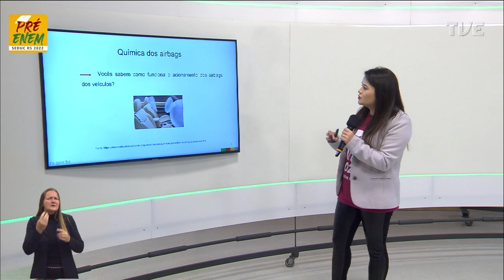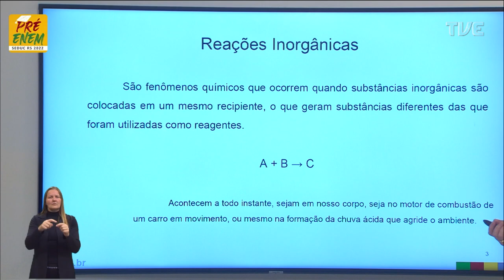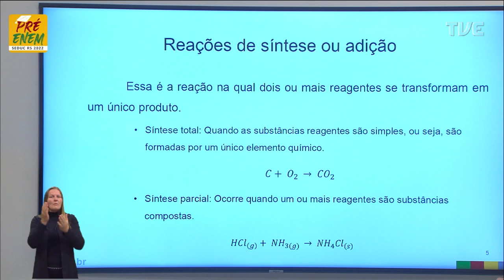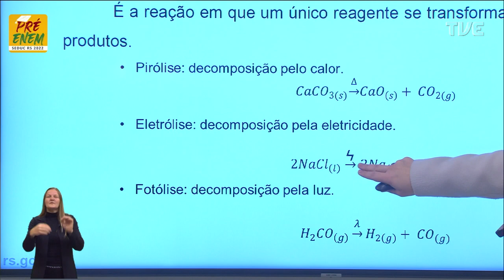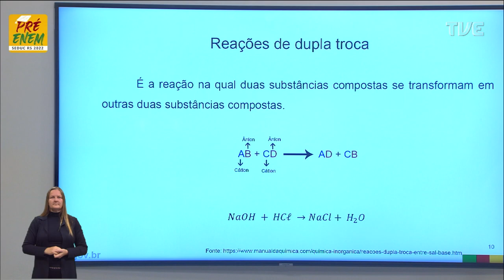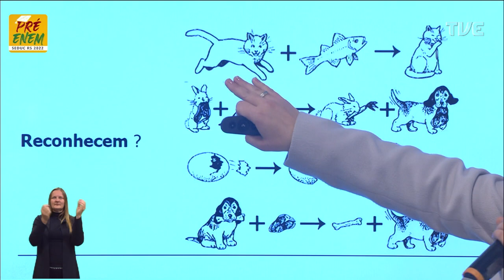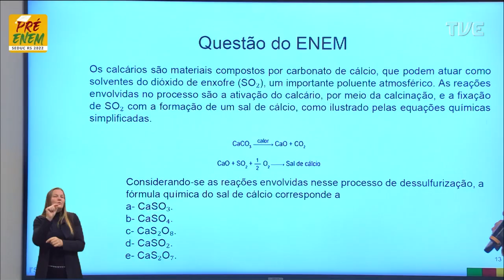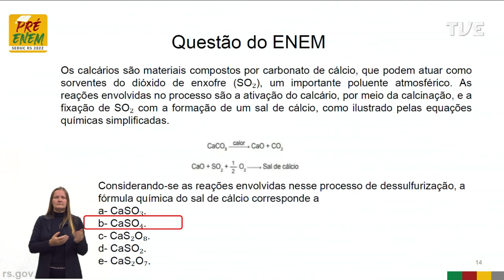Pré-Enem 2022 - Química - Aula 11 - Química Geral - 09/06/2022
O QUE VOCÊ ENCONTRA NESSE VÍDEO:

Aula de Química com a Profª Camila Pereira Grandini sobre o tema “Química Geral: Reações Inorgânicas”. 🧪📚